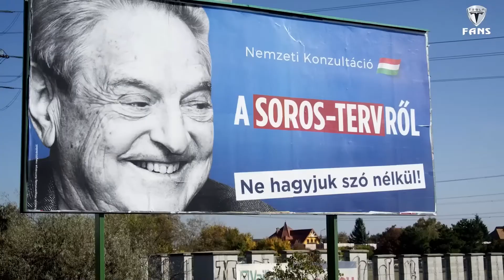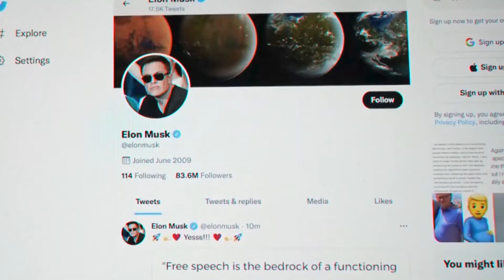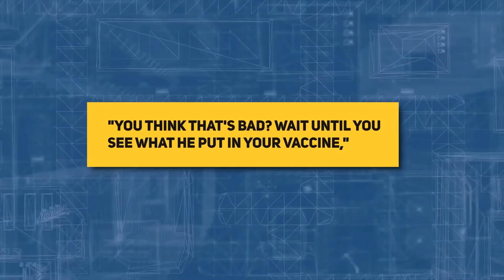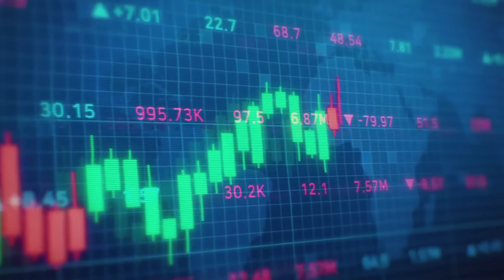¡Elon Musk ACABA DE EXPONER LA CORRUPCIÓN DE Klaus Schwab y George Soros!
No estamos seguros de si a Elon Musk le gusta estar en el ojo del huracán mediático o simplemente los problemas lo persiguen, lo segundo no sería difícil de creer, recordemos que el CEO de Tesla es una persona que le gusta expresar su opinión y más si está seguro de ella, muchas veces sin pensar en alguna posible consecuencia.

Elon Musk vuelve a dar de que hablar después de exponer la corrupción de Klaus Schwab y George Soros.

RECUERDA PARTICIPAR EN EL SORTEO QUE HEMOS PREPARADO ESPECIALMENTE PARA TI, TE DEJO EL LINK DEL VIDEO, MÍRALO HASTA EL FINAL Y DESCUBRE COMO SER PARTE DEL CONCURSO, TÚ PUEDES SER EL GANADOR/A DE $100.